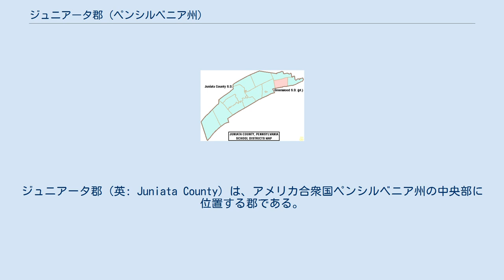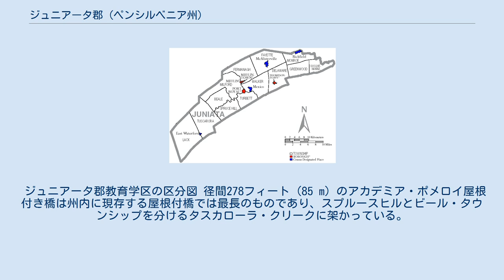ジュニアータ郡 (ペンシルベニア州)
ジュニアータ郡（英: Juniata County）は、アメリカ合衆国ペンシルベニア州の中央部に位置する郡である。
2010年国勢調査での人口は24,636人であり、2000年の22,821人から8.0%増加した。
郡庁所在地はミフリンタウン・ボロ（人口936人）であり、同郡で人口最大の町でもある。
ジュニアータ郡は1831年3月2日にミフリン郡から分離して設立された。
郡名はジュニアータ川から採られた。
 郡内では中部ペンシルベニア州アクセントが通常に話されている。
 ラテンアメリカや東南アジアから、郡内最大雇用主であるエンパイア・コーシャー・プールトリー（養鶏業）で働くために移動してきた移民労働者が多い。
これら移民はスペイン語など他の言語を第一言語として話している。
英語についてはその流暢さに様々な程度がある。
 ジュニアータ郡の自治体、ボロは赤、タウンシップは白、国勢調査指定地域は青 ペンシルベニア州法の下では4種類の自治体がある。
 ジュニアータ郡教育学区の区分図 径間278フィート (85 m) のアカデミア・ポメロイ屋根付き橋は州内に現存する屋根付橋では最長のものであり、スプルースヒルとビール・タウンシップを分けるタスカローラ・クリークに架かっている。
1962年からジュニアータ郡歴史協会が所有し、アメリカ合衆国国家歴史登録財に指定されている。
 郡内では「スタンディング・ストーン・ニューズ」が発行されている。